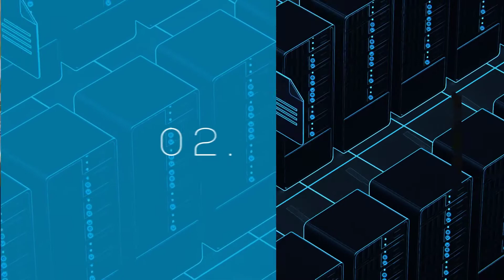Soluciones para el Sector Automotriz | Stefanini Latam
Emocionantes avances tecnológicos están tomando por asalto el sector automotriz. ¡Conócelos con nosotros!

Ya sea que se trate de una evaluación digital empresarial, una estrategia, un diseño, una implementación o su operación, en Stefanini Group ayudamos dando forma al futuro de la industria automotriz a funcionar mejor y más rápido.

Para continuar satisfaciendo las necesidades de los clientes del sector automotriz sin dejar de ser competitivo, la industria debe mantenerse siempre adaptable con soluciones de Inteligencia Artificial, Internet de las Cosas (IoT), Asistencia Virtual, Squads de Desarrollo Ágil, Ciberseguridad, Análisis cognitivo y avanzado, tecnología de Marketing Digital, Centros de Innovación y mucho más.

En Stefanini Group creemos que la innovación solo es beneficiosa para los humanos si es simple y fácil de usar. Es por eso que co-creamos soluciones personalizadas basadas en Inteligencia Artificial e Internet de las Cosas que están impulsadas por nuestra experiencia y consultoría experta.

Soluciones Inteligentes de Stefanini Group para la Industria Automotriz

Con más de 30 años de experiencia en la industria automotriz, Stefanini Group combina la excelencia operativa, la agilidad y el pensamiento lean para transformar las operaciones tradicionales en operaciones digitales inteligentes mientras genera resultados comerciales sobresalientes.

Nos reinventamos como Stefanini Group con un nuevo enfoque para producir servicios y soluciones especializadas en transformación cultural y digital, automatización industrial, informática cognitiva, mejora en la experiencia del cliente, gestión de marketing digital, y mucho más.